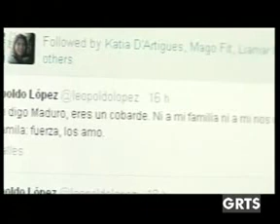GRTS 17 02 2014 2020 GMT